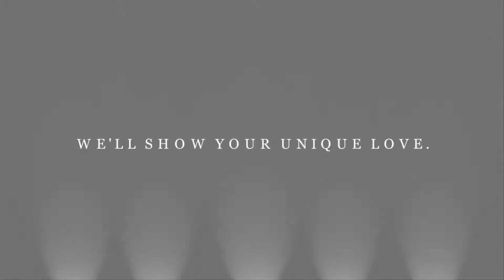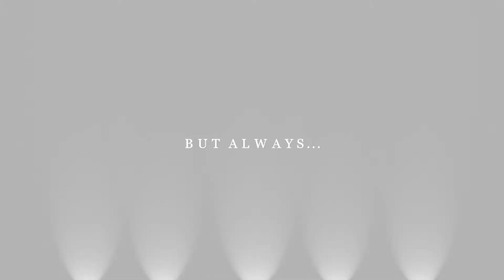The Brenda Hoffman Photography Experience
See what it is like to have Brenda Hoffman as your photographer for your wedding day